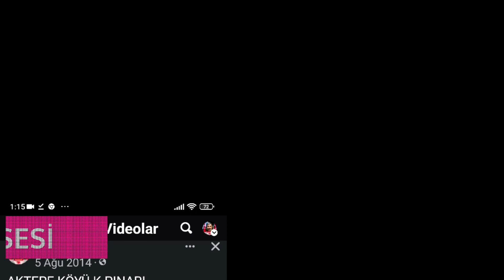Aktepe Köyü İncedere Yenimahalle